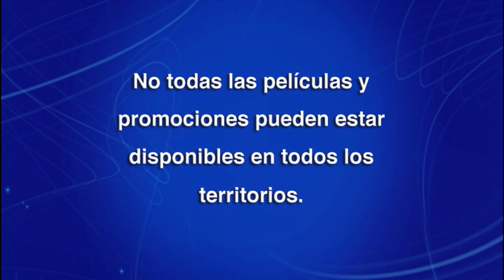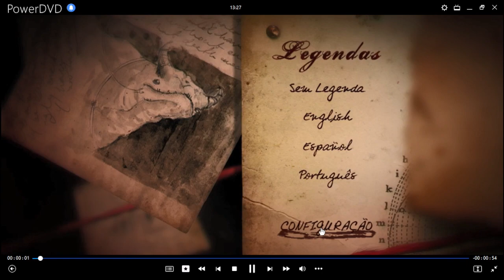John Carter: Entre Dos Mundos DVD Menu 2012 en inglés, español y portugués